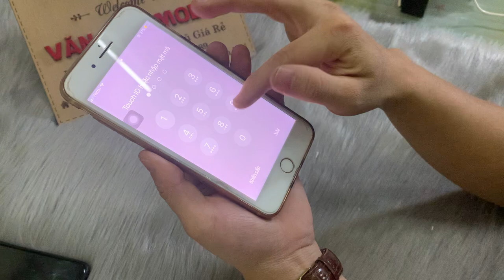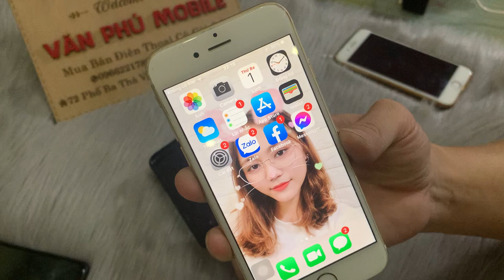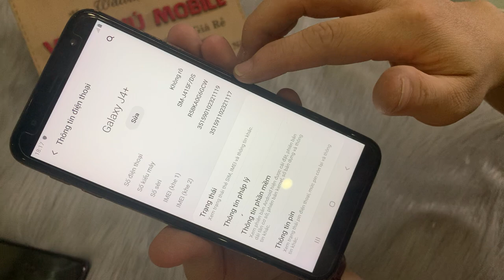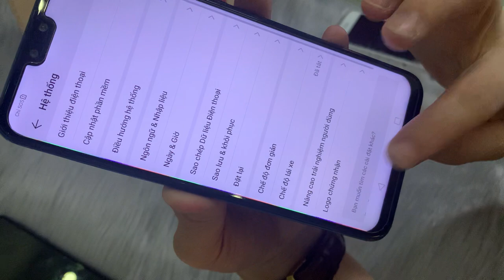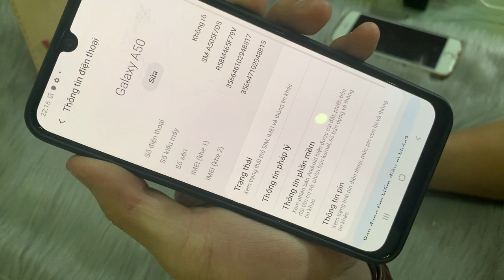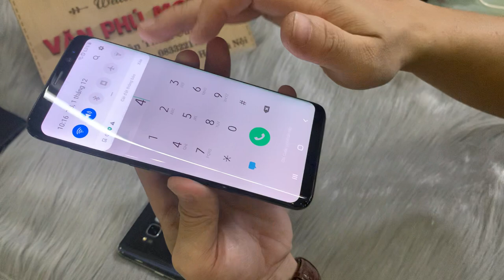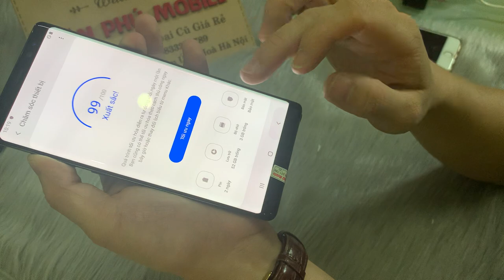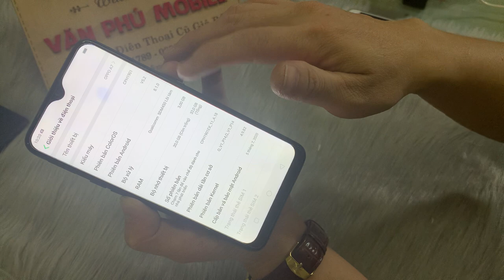Thanh Lý Điện Thoại Cũ Giá Rẻ Samsung Oppo iPhone Xiaomi Ram4g 6g 8g Giá chỉ từ 1TR5k 02/12/2020